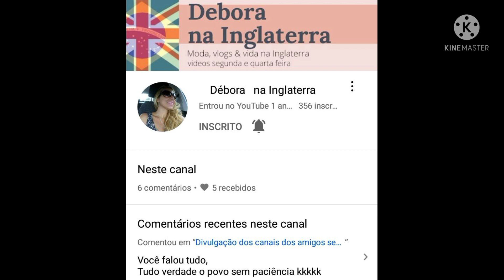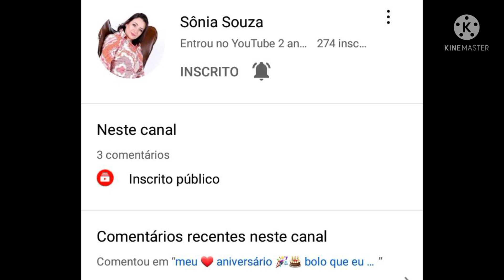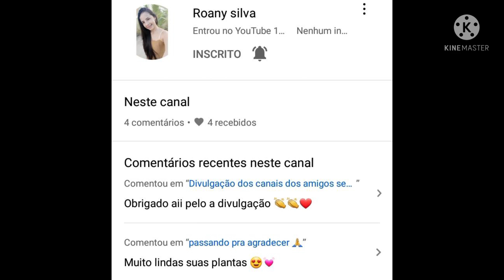divulgação dos inscritos .quem não estiver aí .. logo estarao gratidão sempre